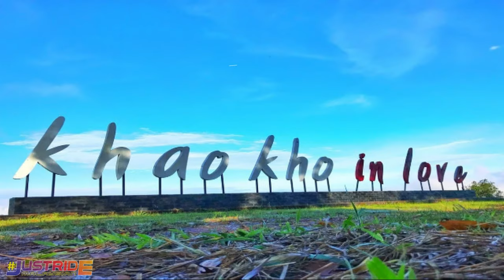🏁TOURING On Honda African Twin CRF1000! Khao Kho ROUTE 12, Petchabun, Thailand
Throwback 2016 Melayan Corner Padu Di Route12 Khao Kho Bersama Jentera Honda African Twin selepas pekena Breakfast di Coffee Route 12

SONY Action Camera AS200V
Blackmagic Editing Studio
Honda African Twin